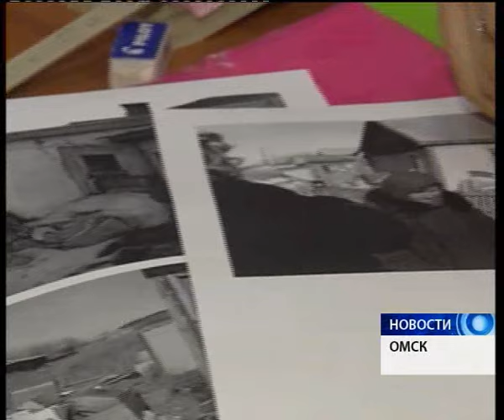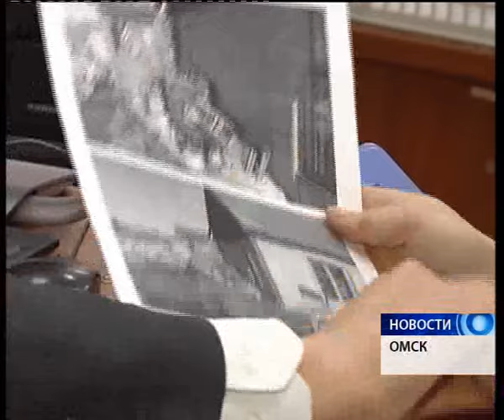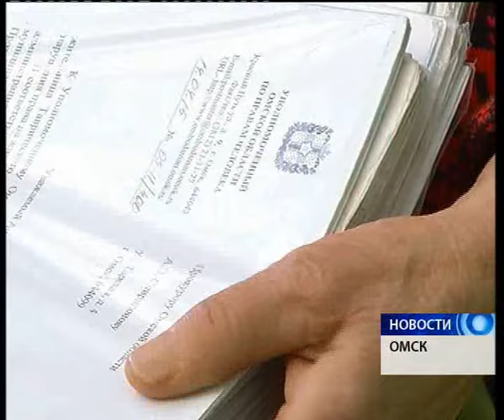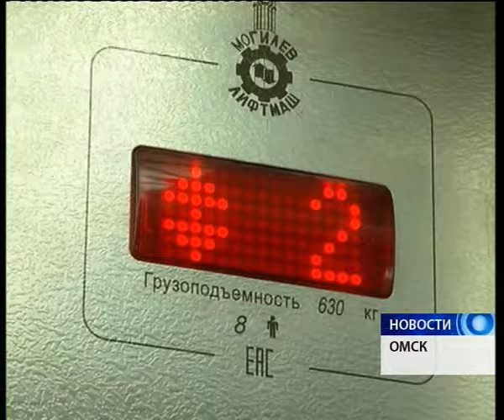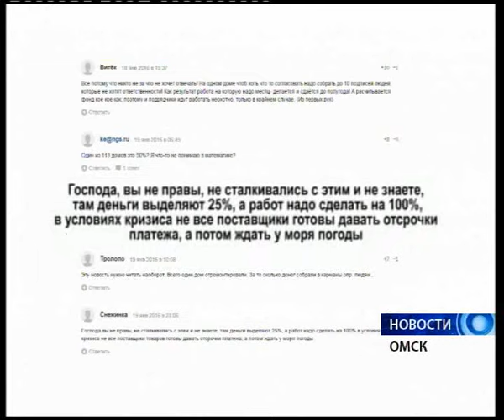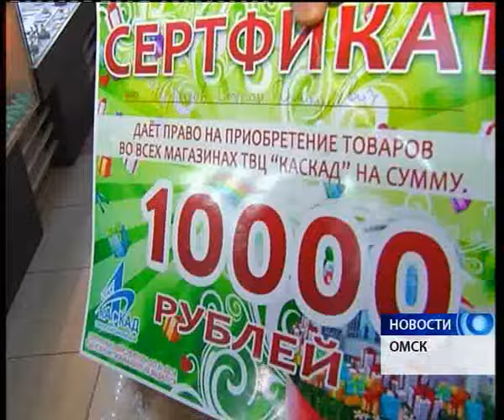Новости от 29.03.2016.